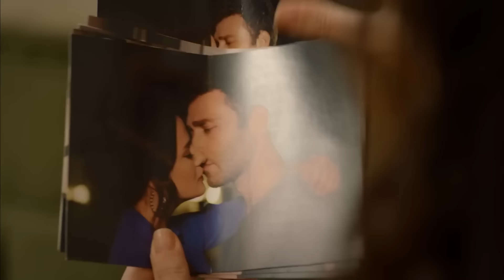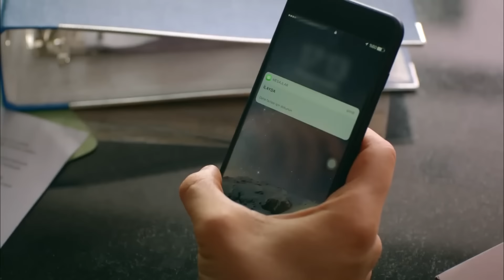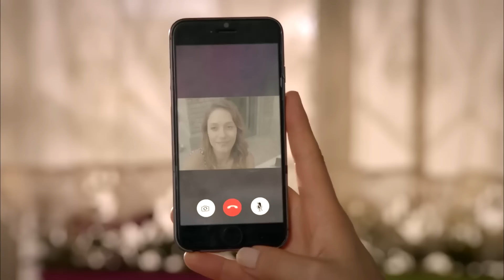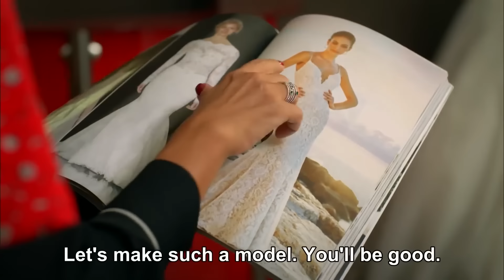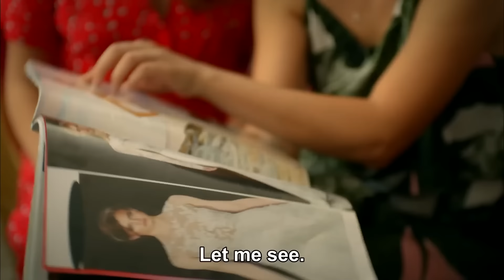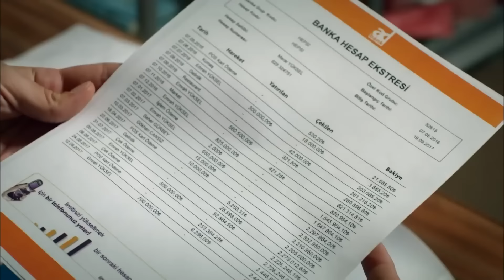Firefly Episode 35 (FULL HD)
Firefly Episode 35 - Ateşböceği
(English Subtitles)

Cast:
Seçkin Özdemir
Nilay Deniz
Seda Güven
Durul Bazan
Belma Canciğer
Şebnem Dilligil
Gözde Çığacı
Çağrı Çıtanak
Berkay Tulumbacı
Alicia Kapudağ
Emre Tetikel